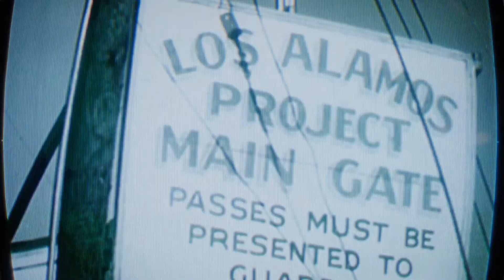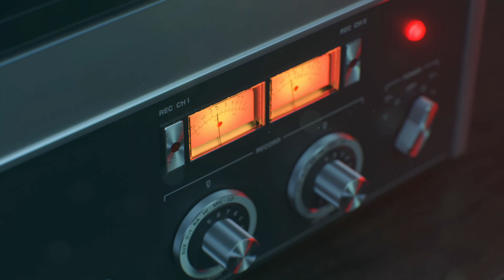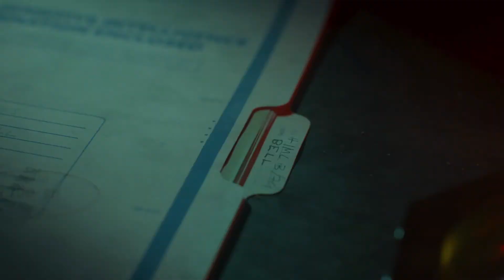Call of Duty® Black Ops Cold War Story Mode Part1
Call of Duty: Black Ops Cold War is set during the Cold War in the early 1980s. The story follows Green Beret turned CIA SAD/SOG operative Russell Adler and his mission to stop a USSR extremist group in 1981. The story is inspired by actual events and the campaign features locations such as East Berlin, Vietnam, Turkey, and the Soviet KGB headquarters. Adler is supported by Call of Duty: Black Ops characters Mason, Woods and Hudson. With new characters being Adler's MACV-SOG friend Sims, Mossad fixer Lazar, and MI6 officer Park. Players assume a custom character for the campaign, codenamed “Bell”, with the ability to choose their intelligence agency, skin tone, nationality, and gender; as well as different personality traits that provide in-game perks. The campaign features multiple endings, dependent on player choice throughout the campaign.

Multiplayer features new and returning game modes, as well as maps that accommodate both the traditional 6v6 format, as well as larger 12v12 combat. The game also introduced a new game mode named "Fireteam", which can support up to 40 players. The Create-a-Class system from Modern Warfare returns, with two major differences: field upgrades are implemented as part of class loadouts, and each class has a wildcard choice out of four possible ones: Gunfighter (allows up to 8 primary weapon attachments), Perk Greed (allows 2 perks from each perk type for a total of 6 usable perks), Danger Close (double grenade equipment), or Lawbreaker (allows mixing and matching any weapon/perk type in any slot). Like Modern Warfare, Cold War also support cross-platform play and cross-platform progression. Following an update, the progression system for multiplayer is integrated with Call of Duty: Warzone, allowing for a unified level system across Cold War, Warzone and Modern Warfare. In addition, Operator characters and weapons from Cold War are also added to Warzone to be used alongside Modern Warfare Operators and weapons, though the multiplayer modes remain separated and do not share Operators and weapons.

Zombies features a new storyline titled "Dark Aether" which expands on the original Aether story, concluded in Black Ops 4, while also staying true to the main narrative of the campaign. Instead of playing as predefined characters, players can take on the role of Operator characters from Multiplayer, as part of a CIA response team codenamed "Requiem". Progression from Multiplayer is shared with Zombies, as players are able to use any weapon to start a Zombies match, alongside Gunsmith, scorestreaks and field upgrades, in addition to returning mechanics such as wallbuys, the Mystery Box, Pack-a-Punch and past fan-favorite Perks. For the first time in Zombies, players can opt to "exfil" the map, which will put them in a difficult wave with increased enemy spawn that they must survive before they can escape. Collectible intels are also scattered around the playable maps, allowing players to keep track of and unfold the main story as they progress.  A skill upgrade system is featured in the game, allowing players to enhance weapons, perks, ammo mods and field upgrades with Aetherium Crystals, a currency acquired from reaching round milestones. A new game mode, Onslaught, is introduced exclusively to PlayStation players until November 1, 2021. In this mode, which are played within Multiplayer maps, up to 2 players defend areas grounded off by the Dark Aether orb, which must be powered by zombie kills. Sufficient kills will move the orb to new positions, forcing the players to move or die outside of the orb's protection zone. The Season 2 update introduces "Outbreak", a large-scale mode where players fight off zombie hordes and complete objectives in an open-world area, composed of locations featured in the Fireteam modes from Multiplayer.